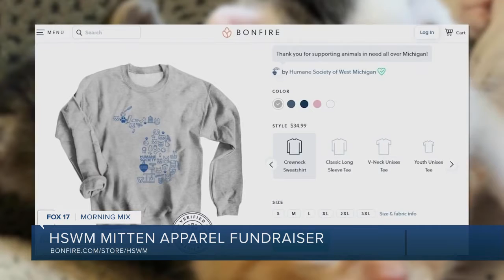Fridays Friend Humane Society of West Michigan